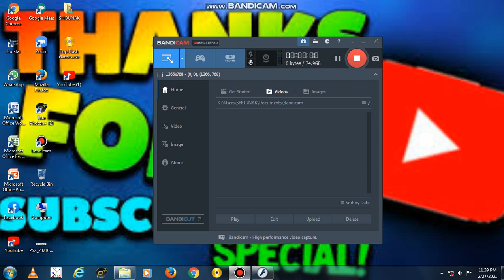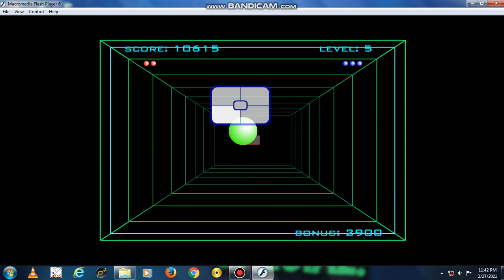Curve Ball/PC/flash games.com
Hope you all like this videos
My computer accesories:
AOC computer
Frontech mouse
PROLITE keyboard
Ant esport gaming headphones
2gb ram
Processor dual core 2.41ghtz
Graphics card 2GB
CPU OLG